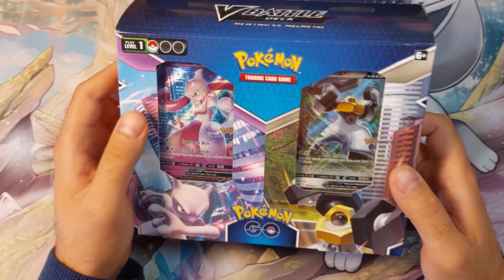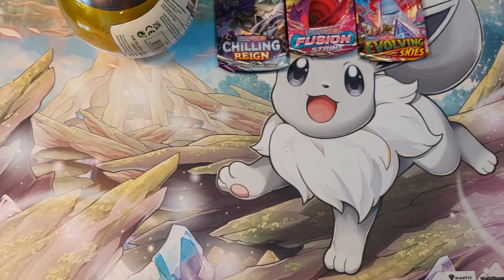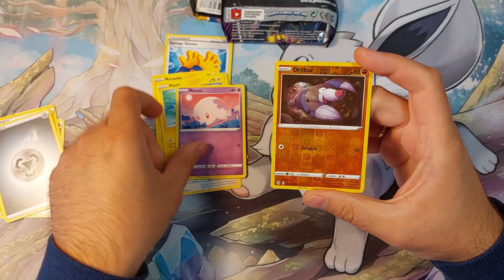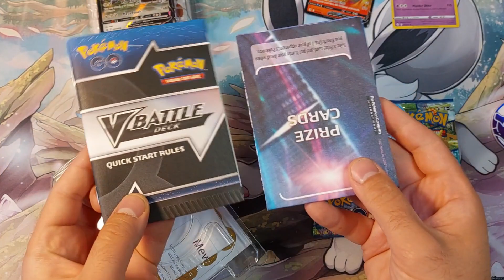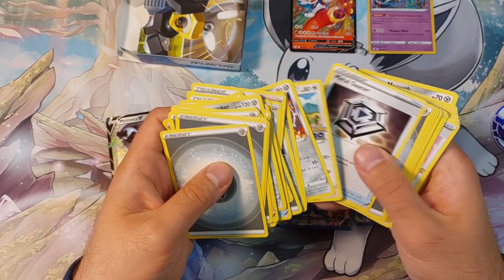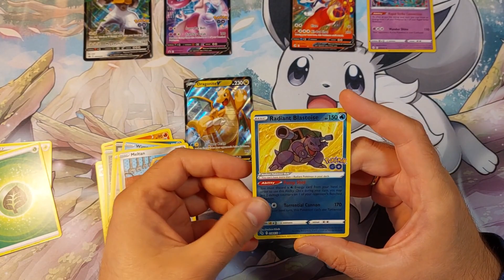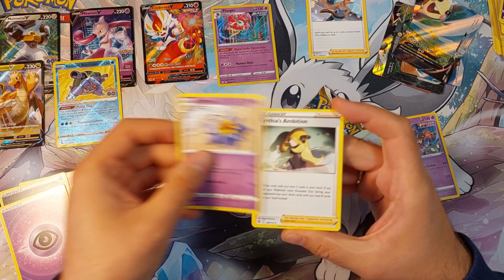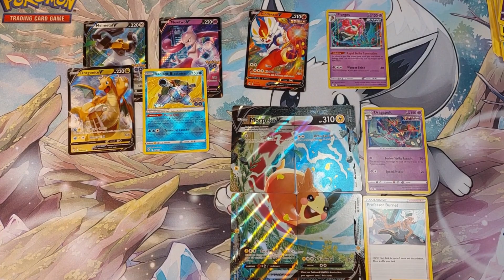Produkty których nie warto kupować (?)